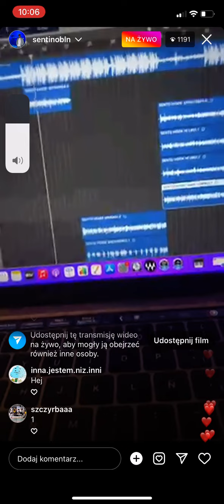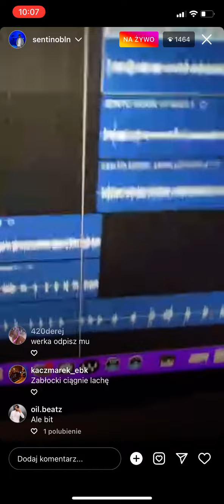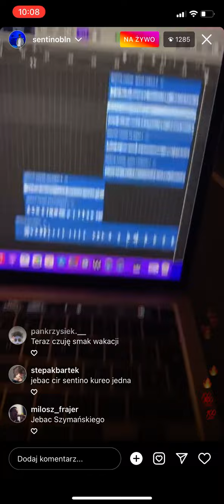Snippet Sentino z 03.06.2022